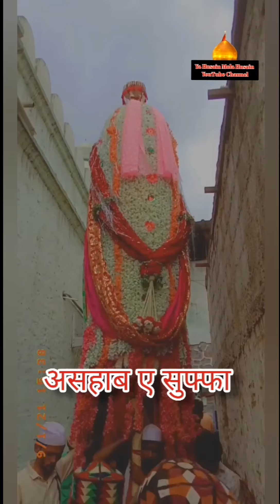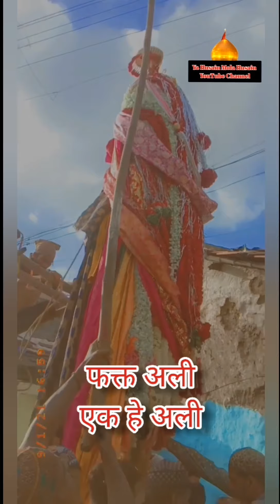Miraj Muharram 2021 : Alam sharif : Kavadi Muharram : Budhawar Peth